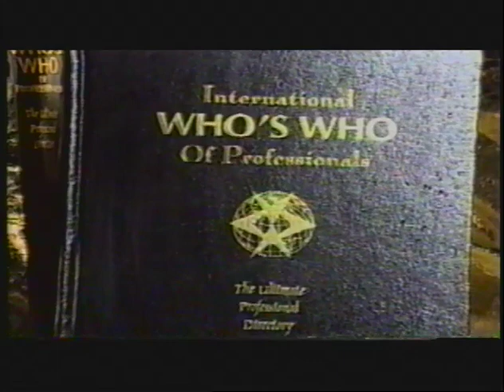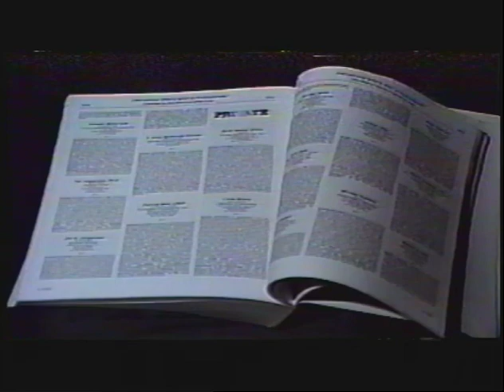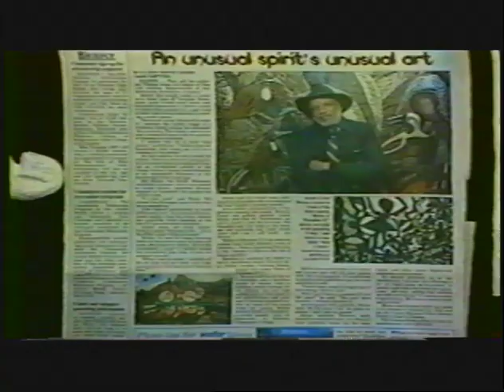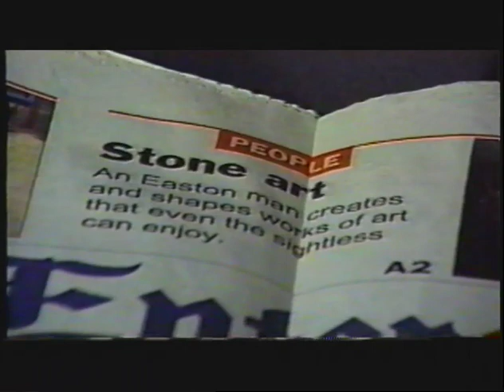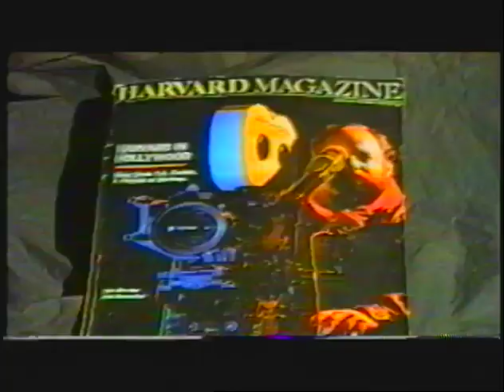clip 2 True Life Story of Linda Myers-Brown with Lewis Brown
clip from True Life Story of Linda Myers-Brown .with Lewis Brown
Theme music "Indian Serenade" was composed by Lewis Brown
story of spirituality, revelation, creation, education in documentary True Life Story of Linda Myers-Brown .with Lewis Brown
artists/inventor/writers/film producers, owners of Nature Stone Art Gallery
newsclips/film clips from Roxbury Community College where Lewis donated
"Birds of Paradise 1" mural.  Scenes from James Brown's "About the Arts" BNN-TV show Lewis' murals at R.C.C.. further info scenes from Harvard University where Linda worked at OUP Office of University Publisher under the Chief Financial Officer in AR/AP and reception. Linda took courses in Computers and Research in Electronic publishing at Harvard Summer School and Continuing Ed. Also scenes from Framingham State College where Linda studied courses in Film History and Criticism and writing and literature and psychology.